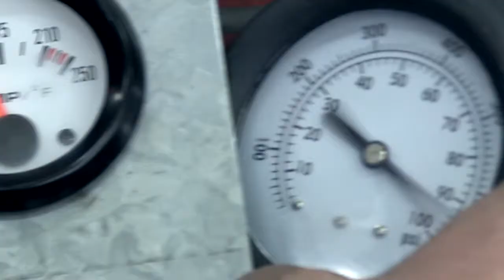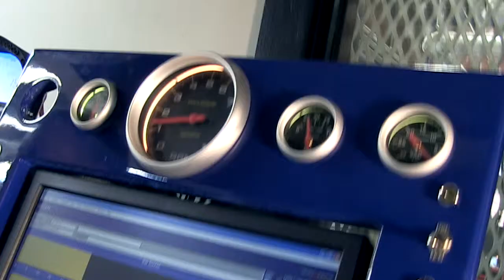GOTAFE - Automotive & Engineering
The automotive industry offers its recruits an exciting, fast paced, high tech, innovative and rapidly changing work environment. It therefore requires highly motivated employees, who will assist the diverse range of automotive manufacturers and retailers in meeting the demands to produce vehicles (and components) that produce less pollution, incorporate a range of features, and are safer and without costing more.